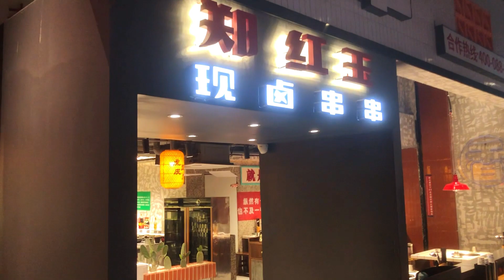【深圳一日遊】⚠️ 超正成都串串火鍋🍲款式包羅萬有‼️｜深圳美食｜深圳灣口岸｜深圳探店｜郑红玉现卤串串｜Shenzhen Food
📍鄭紅玉現鹵串串(保利店)
深圳粤海街道文心六路4號保利文化廣場A區2樓2-6405室

下巴仔評分（5星為最高）
味道：🌟🌟🌟🌟
環境：🌟🌟🌟🌟
服務：🌟🌟🌟🌟
抵食：🌟🌟🌟🌟

重點推介🤤
👍🏻 鴛鴦鍋及串串
一半係麻辣湯 一半係清湯 魷魚串抵食又好味😋 6蚊有兩隻大魷魚🦑 孜然牛肉0.88/串 調味都幾好味 不過份量就少啲 寬粉一定要試吓 爽口彈牙 好好味🤤 菜類都非常新鮮 可以拎多D食

注意事項⚠️
- 麻辣湯底都算好辣 唔食得辣就叫清湯底 或者好似我哋咁試吓個鴛鴦鍋
- 串串自己係自助區自取 最後數串埋單 餐廳另收紙巾及醬料收費 紙巾開唔開到要俾錢
- 餐廳位於保利文化廣場A區2樓 係有天橋連住海岸城商場

關於雙下巴生活 | About me